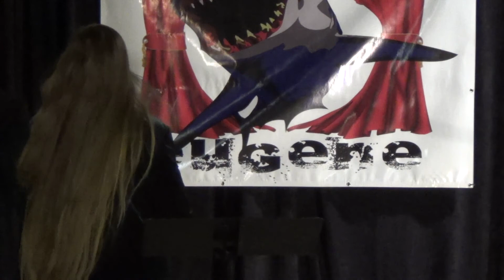"Awesomeness!" by Deneese Kristeen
December 6, 2019. Deneese Kristeen is back in town with a new monologue this evening, with a pretty good sounding topic in store.